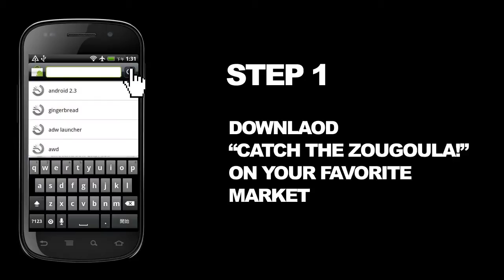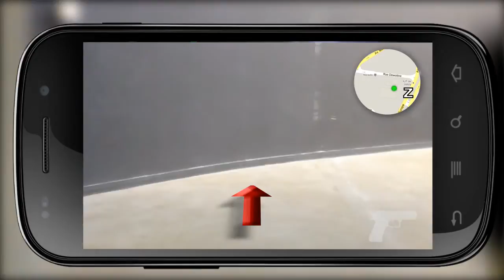Catch The Zougoula - Fake Android Game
Fausse vidéo de présentation d'une application dans le cadre d'un cours de multimédia.

Concept : Jeu en réalité augmenté qui consiste en la chasse d'extra terrestres appelés "Zougoula"